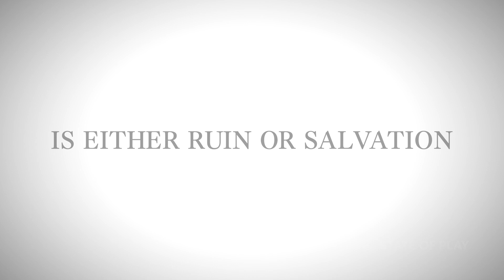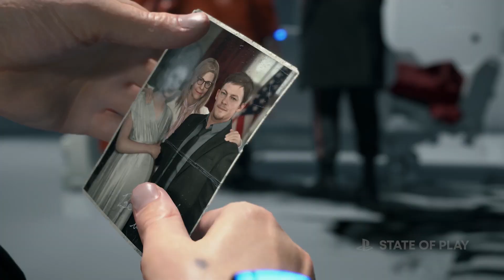State of Play ｜2021.7.9 ｜ 中文字幕版影片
State of Play追加中文字幕版影片分享！